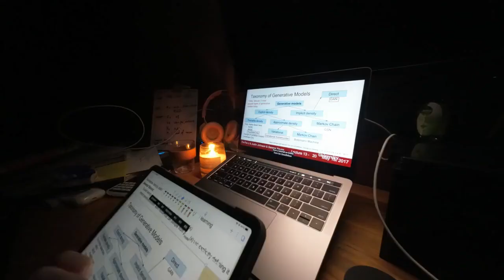Lí Sâm - học bá vừa giỏi vừa chăm chỉ